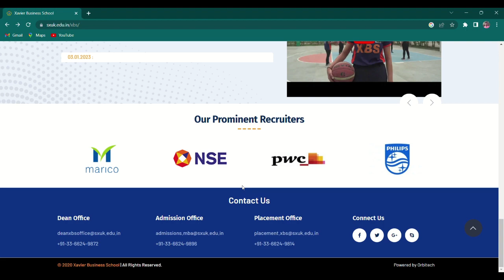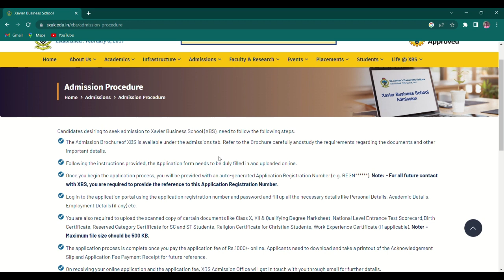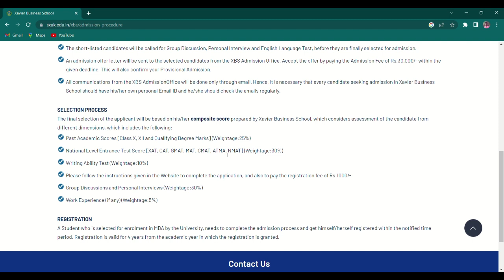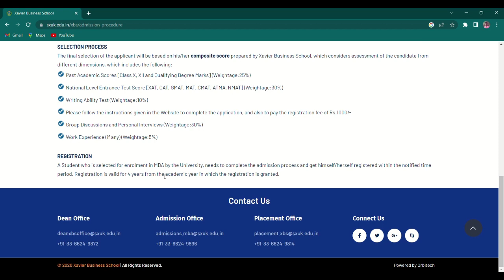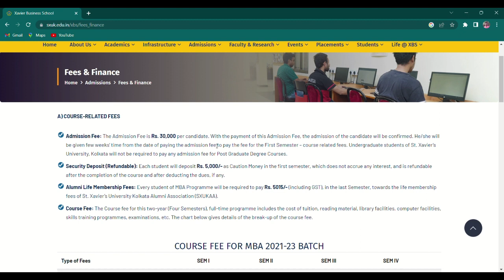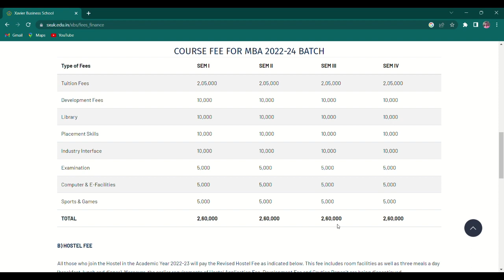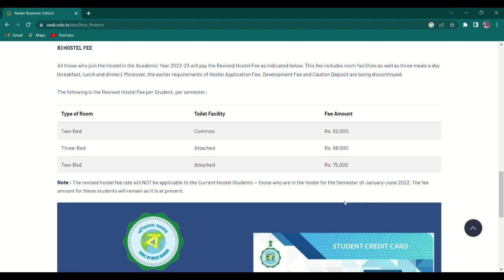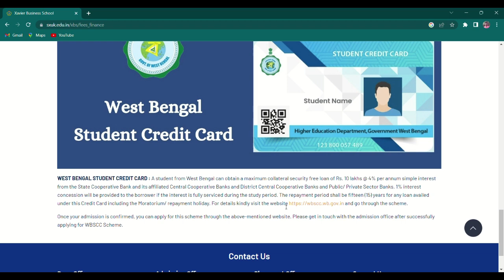MBA COLLEGE IN KOLKATA 2022. S.T XAVIERS UNIVERSITY KOLKATA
BEST MBS COLLEGE IN KOLKATA
ST XAVIERS BUSINESS SCHOOL (ST XAVIERS UNIVERSITY)